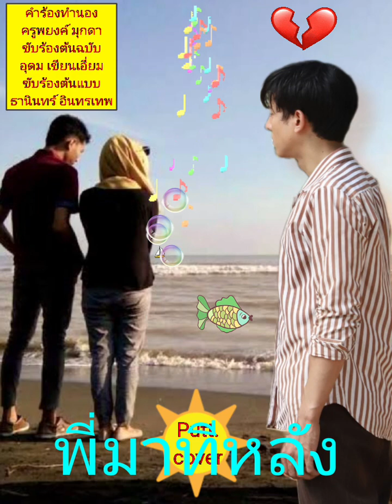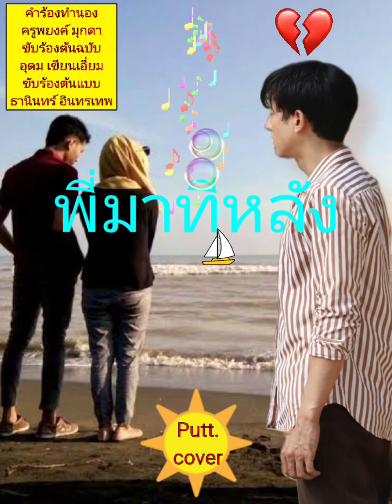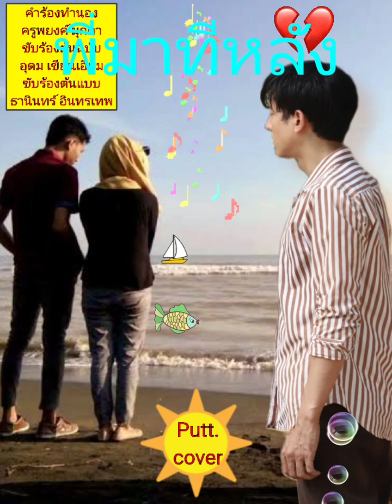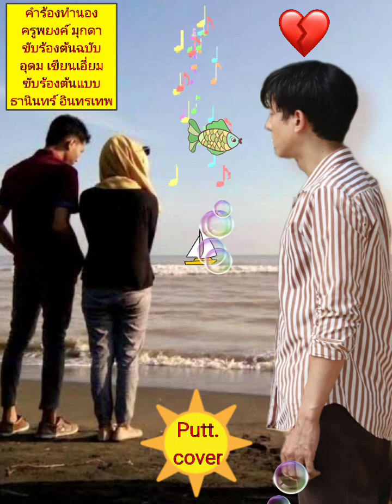พี่มาทีหลัง (ยุทธการ cover) V.3